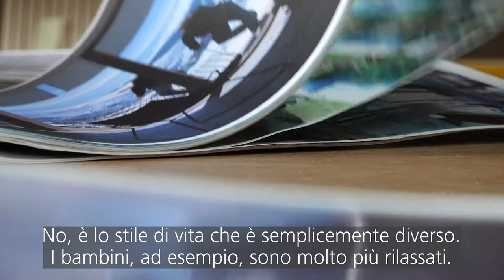L'architetto Werner Schmidt punta sulle case di paglia (next floor 1/2021)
L'architetto Werner Schmidt ha realizzato circa 80 edifici con isolamento in paglia negli ultimi anni.